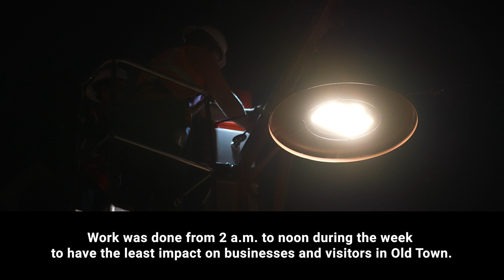Old Town Streetlights | Project Complete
The project added new streetlights and festoon lighting to Old Town Scottsdale. To learn more visit ScottsdaleAZ.gov, and search "Old Town Lights."